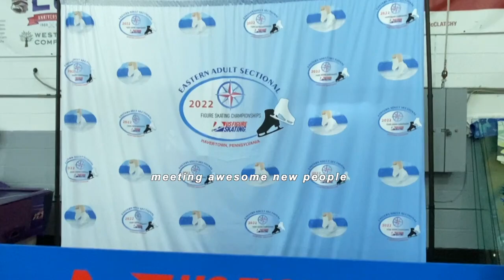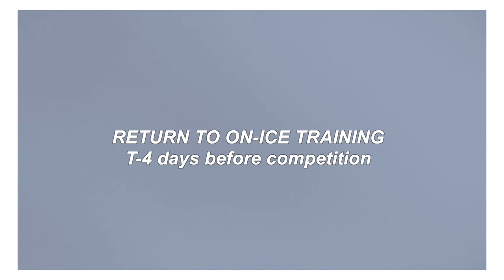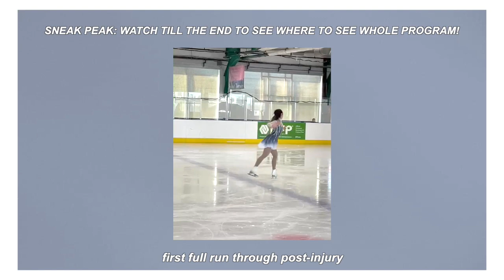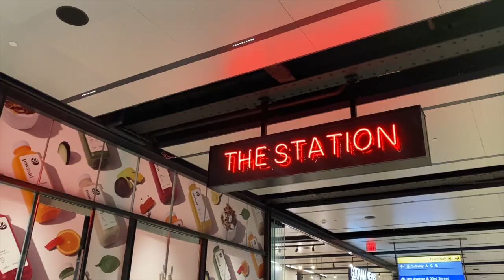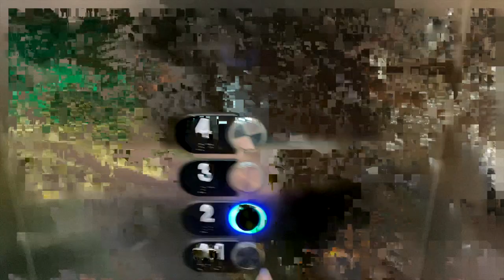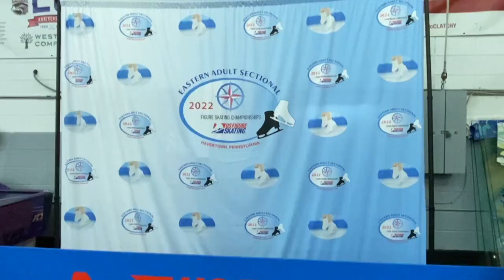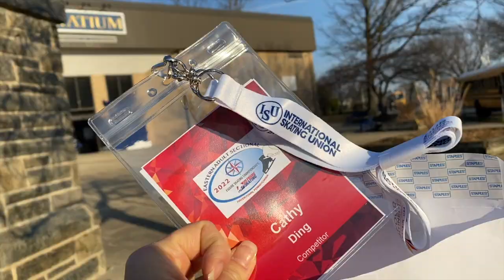My experience at the US Adult Figure Skating Sectional Championships | VLOG ⛸️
This is my journey to competing at the 2022 US Adult Figure Skating Sectional Championships!

To watch my actual live performance with music please watch this video linked below! ⇩⇩⇩

For brief context, I am an adult figure skater of 4 years and always striving to continue to push myself to see how far I can get! Along the way, I share videos of progress and experiences on this channel to encourage others to also step out of their comfort zones and try something new!

♡ S H O U T O U T S ♡

Special thanks to my incredible coaches and specialists that I worked with in New York!

Freestyle:
Denise Beaumont

Edges & Skating Skills/Choreography:
Eliot Halverson | Former US National Champion

Jumps:
Jonathon Hunt

Additional big thank you to the friends who always supported my skating journey and to the new competitors and friends that I met at the competition! ♡

˖⁺ C O N T A C T + C O N N E C T ˖⁺

Marshmallow | Lukrembo
Not for Nothing | Otis McDonald
Solitude | rook1e
Happy | Music by Aden
On the train somewhere between my apartment and you | City Girl
Book Bags | Jammy E Jams

✩  L I L  B I T  A B O U T  M E ✩
Based currently in NYC | 23
Life ~Passions~: Fashion, Fitness, Figure Skating, Food